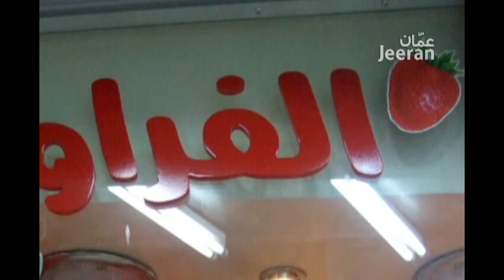الفراولة لجهاز العرائس